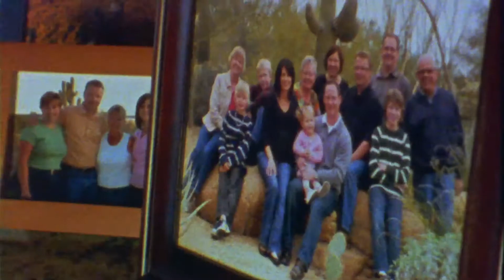BaM Edmonton: Part of Alberta's cancer-free movement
Bust a Move for Breast Health brings movers & shakers together with one goal in mind—a cancer-free future.

That's why funds raised at Bust a Move for Breast Health are directed towards the Alberta Cancer Foundation, our province's largest cancer charity. The Alberta Cancer Foundation is committed to promising progress by advancing cutting-edge cancer research and providing direct support for the compassionate work of Alberta's 17 cancer centres including the Cross Cancer Institute.

to make to find out how you can continue to be a powerful part of Alberta's cancer-free movement.